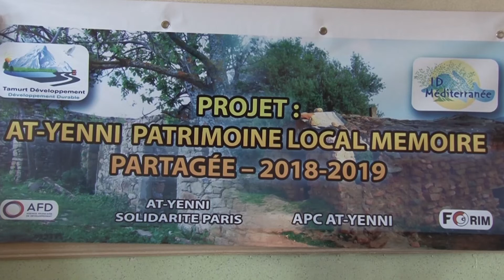Projet At Yenni Patrimoine Local Mémoire Partagée 2018-2019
projet "At Yenni Patrimoine Local Mémoire Partagée 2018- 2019 " qui c'est déroulé le 23 avril 2018 avec la participation de l'association "Tamurt et Développement " , l’association ID Méditerranée et la collaboration de l'Apc d'AT Yenni